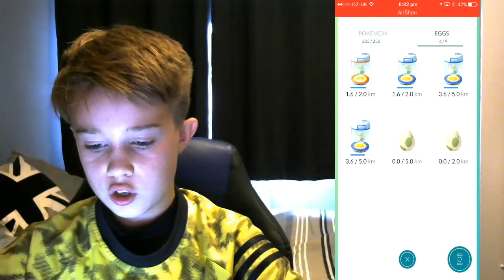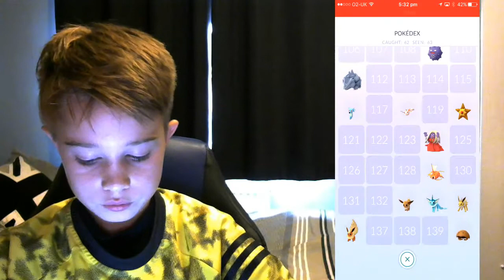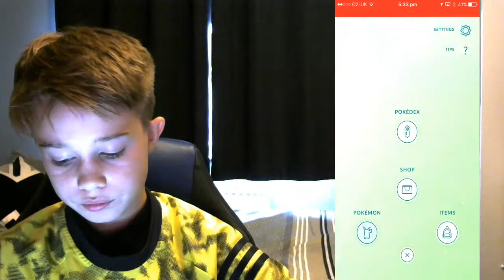POKEMON GO¦ SO MANY RARES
Hope you guys like this video if you do then you are awesome